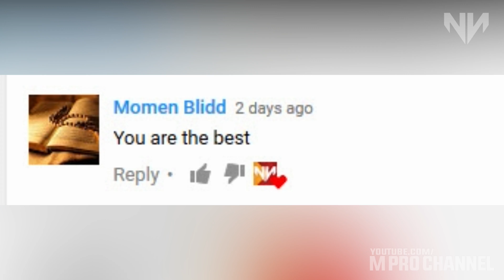Watch Dogs 1 - Old Game in 4K ( No Commentary )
● Old Game? Doesnt Look Like it! One of The Most Awesome Graphics PC Game Ever Created. Released in 2014 and Still Holding Up Well! Developers: Ubisoft Montreal, Ubisoft Paris, Ubisoft Reflections, Ubisoft Bucharest, Ubisoft Quebec
● Watch Dogs 1 : Old Games in 4K , Gameplay in 4K Resolution 3840x2160 , 8K Resolution 7680×4320 | 2018 | 2019 Remastered
■ Watch Dogs

■ Year : May 27, 2014

■ Platform : PlayStation 4, Xbox One, PlayStation 3, Xbox 360, Microsoft Windows, Wii U
⊙ PC specification :

● Gpu - MSI Nvidia Geforce GTX 1050 2GB GDDR5
● HDD - 2TP : 1TB WD Blue + 1TB Toshiba
● Motherboard - Gigabyte B85M-HD3-A